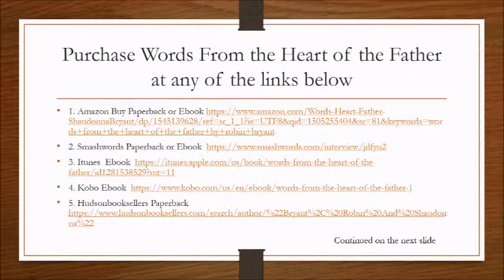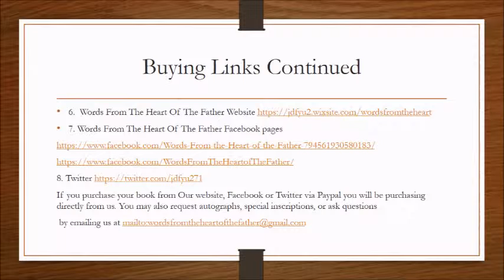Intoducing US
Promo Video For Words From The Heart Of The Father